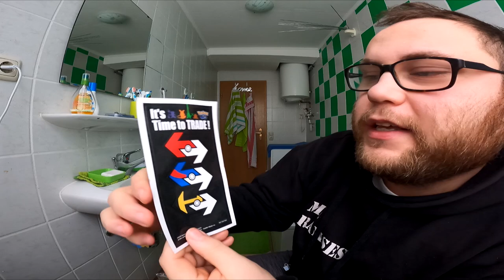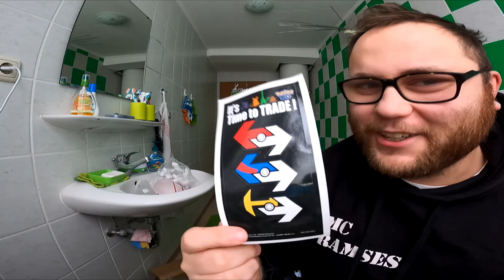UNBOXING | Ein Paket von Sabrina Spielt :O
Hat euch auch schon mal ein Fremder im Internet nach eurer Adresse gefragt ? Ihr dachtet ihr bekommt was geschenkt aber dann war ein halbes Jahr Ruhe und ihr wurdet immer unruhiger ... eines Tages klingelt es an der Tür und ihr wart erstmal überrumpelt weil ihr euch keinen Reim auf den Absender machen konntet xD